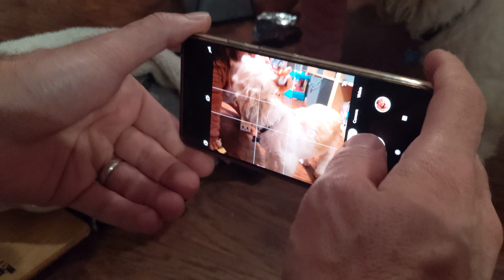Zalie 7th b-day presents from Dad